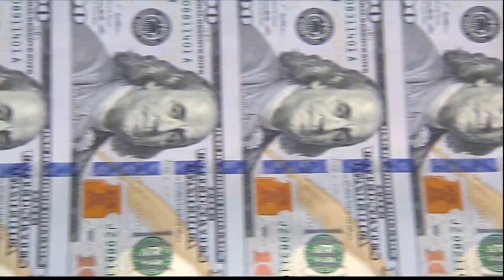Congress weighs further Ukraine aid during leader's visit